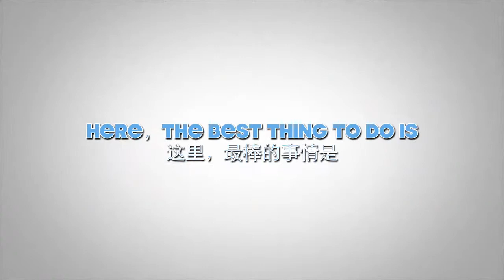Wonderful Panda!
Not only help, feed and dance with the panda. But, also release the panda inside you. With our program in Chengdu, China.

The Green Lion operates across Asia, Oceania, Africa, Latin America and Europe as a trend setter in developing exciting and meaningful programs in the fields of culture, travel, education and volunteer projects.